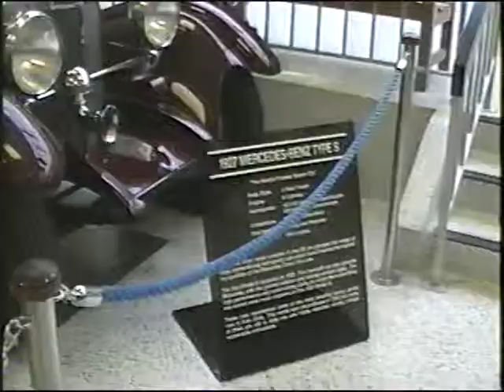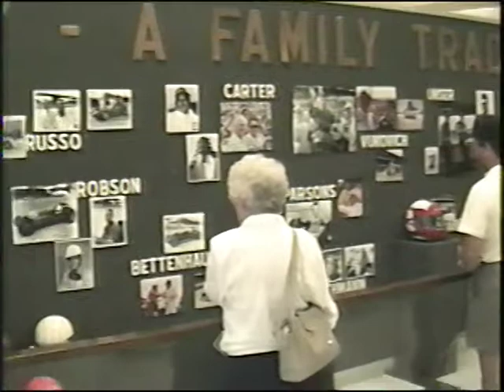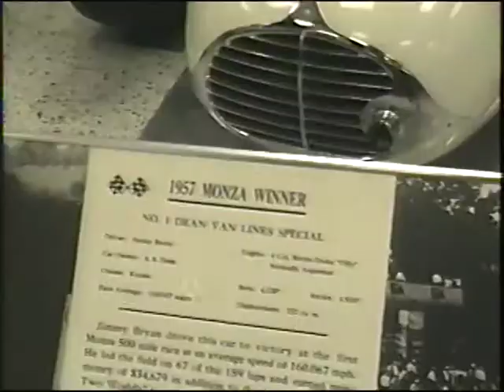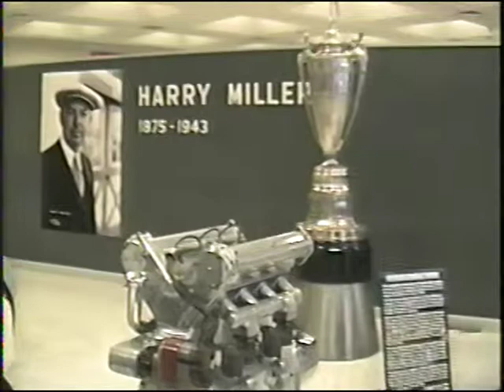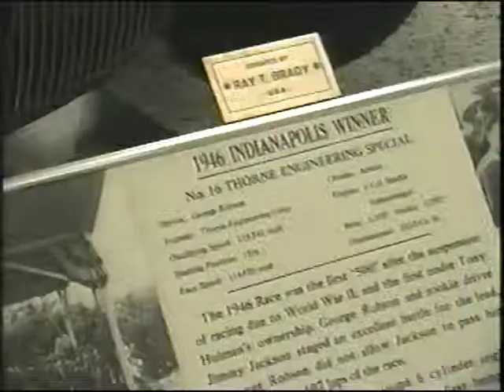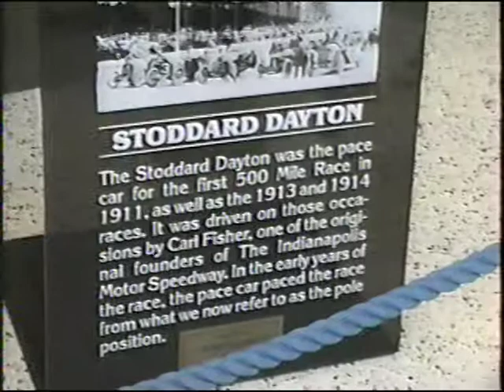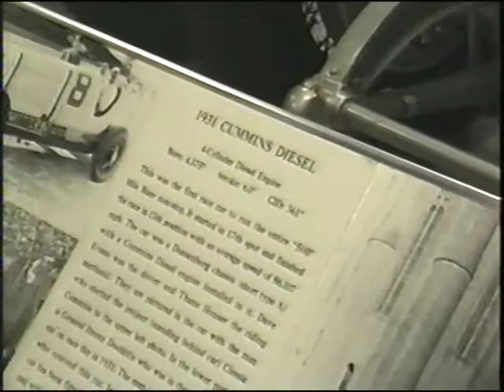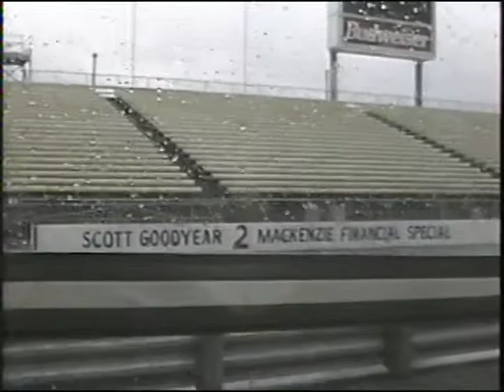Indianapolis 500 Museum 1993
Indianapolis Indiana, tour of the mseum on the grounds where the Indy 500 is held.